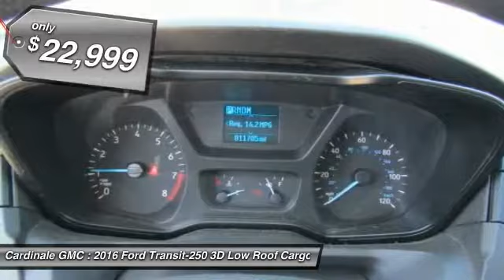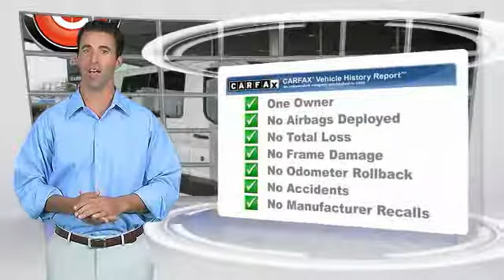2016 Ford Transit-250 Seaside CA UR26397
Cardinale GMC
2 Heitzinger Plaza

RARE HARD TO FIND. HURRY!!!, CLEAN CARFAX, ONE OWNER, SUPER LOW MILES!!!, RED TAG SALE!! HURRY. , and SERVICED REGULARY. If you travel a lot, you re going to LOVE this great 2016 Ford Transit-250 with VERY low miles. This superb Transit-250 is the roomy van with everything you expect from Ford, and THEN some. Vehicle price and availability are subject to change without notice.